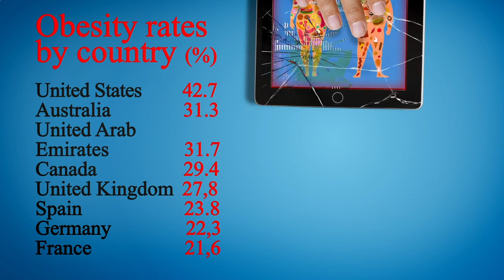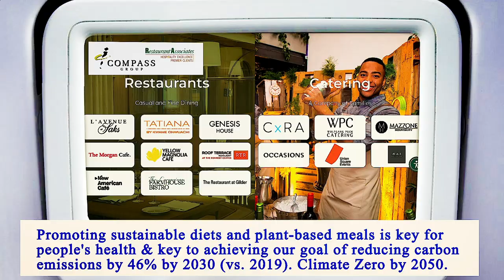Nearest Restaurant From Me Manhattan 10010 NY, New York County, New York, United States